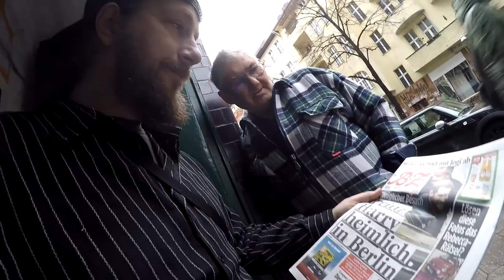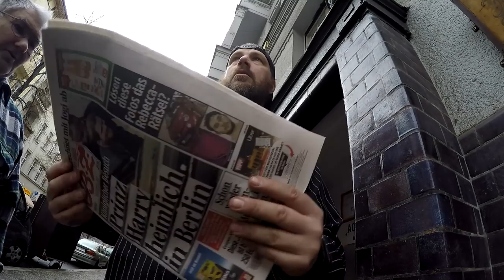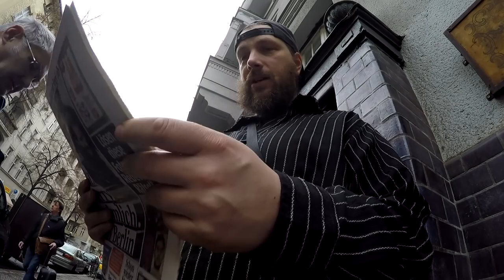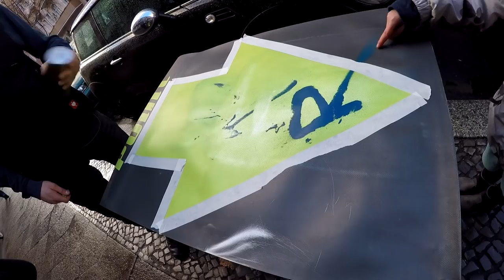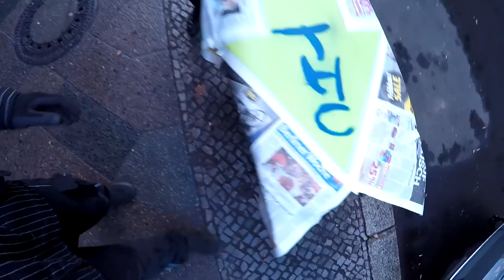Mikas Fehlkauf, Zahlenschloß picking, Pfeilkorrektur, ein Mifa kehrt zurück, # 688 Tommys Vlog´s